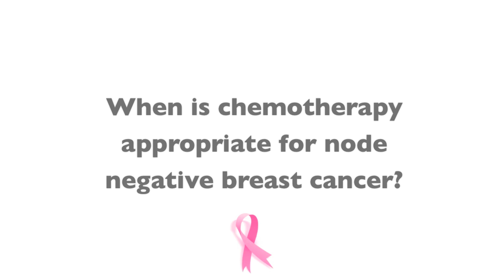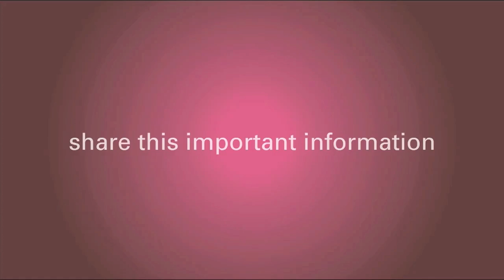Chemotherapy for Node Negative Breast Cancer